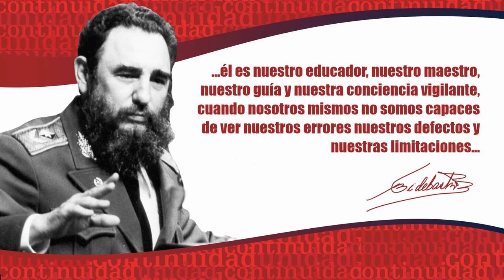Capsula·4: Celebran Día del trabajador del Partido